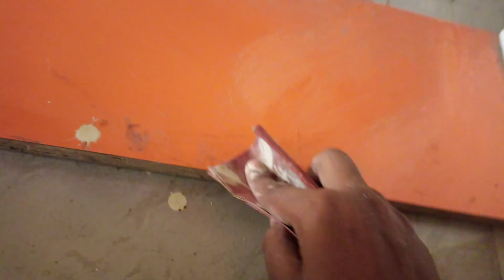Aaj shop ka work complete ho gaya | Viraj jadhav vlogs |15/06/2022